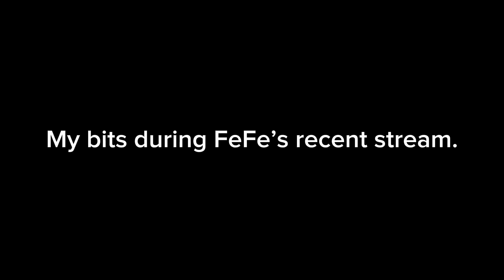The Moment I trolled FeFe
Idk why I did this but I had a shit ton of bits to use up lol. But thx for the laughs @FeFeVtuber